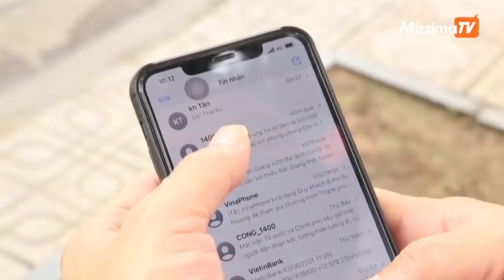ကိုရိုနာဗိုင်းရပ်စ် ကူးစက်မှု မြင့်တက်နေတဲ့ ဗီယက်နမ်မှာ ကာကွယ်ဆေး ဝယ်ယူဖို့ ပြည်သူတွေဆီက အလှူခံ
ကပ်ဘေးကို နိုင်နင်းစွာ ကိုင်တွယ်နိုင်ခဲ့လို့ တစ်ချိန်က စံပြဖြစ်ခဲ့တဲ့ ဗီယက်နမ်နိုင်ငံဟာ ကိုရိုနာဗိုင်းရပ်စ် လှိုင်းသစ်ကို ထိန်းချုပ်နိုင်ဖို့အတွက် ရုန်းကန်လာနေရတာကြောင့် ကာကွယ်ဆေး ဝယ်ယူရေး အများပြည်သူက အလှူငွေ ထည့်ဝင်ကြဖို့ စတင်လှုံ့ဆော်နေရပြီ ဖြစ်ပါတယ်။

       shorturl.at/lFPQ0